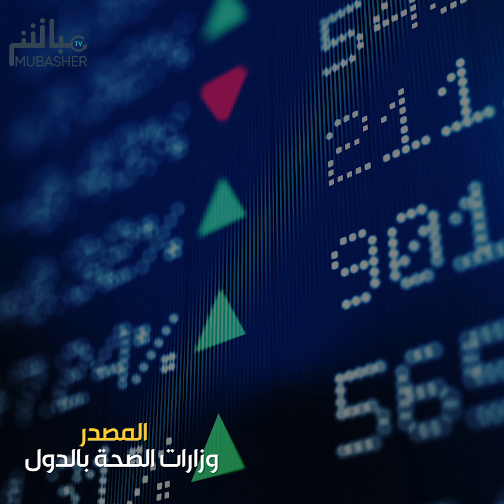كورونا يظهر في أكثر من دولة عربية.. كيف تأثرت أسواق المال؟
أعلنت وزارات الصحة بدول البحرين والعراق ولبنان بالإضافة إلى الإمارات عن وجود حالات إصابة بفيروس كورونا